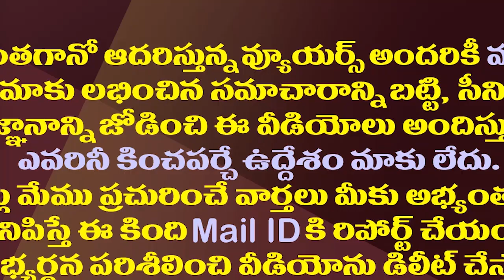జగన్ కంటి చూపు పడగానే ఆ దీనుల కళ్ళల్లో కోటి వెలుగులు| CM YS Jagan Showed Humanity In Vizag Tour